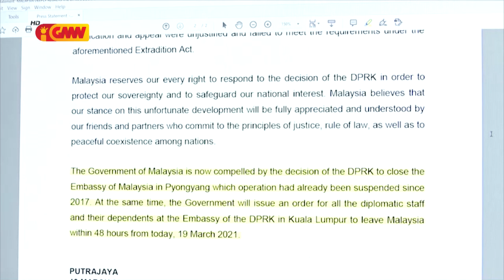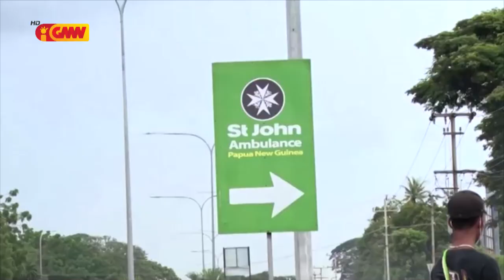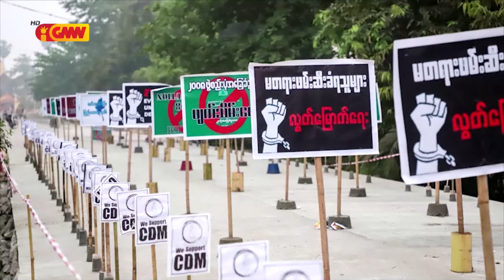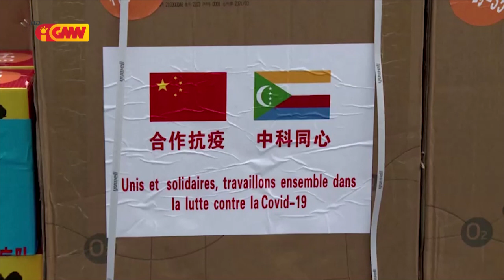ASEAN NEWS - 23 March 2021